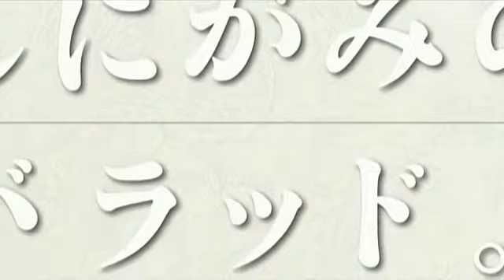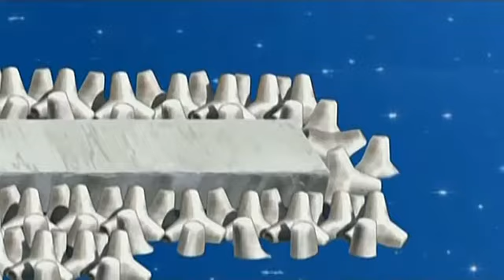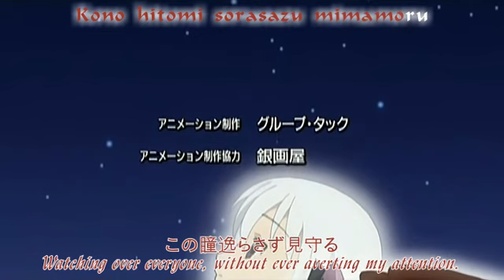DEATH GIRL episode 3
every THURSDAY 9pm NEW VIDEO